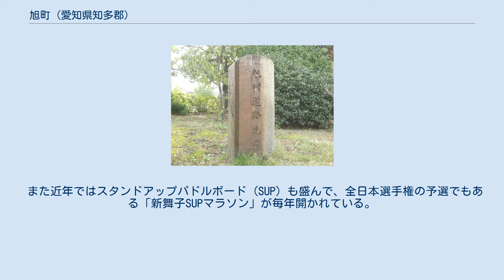旭町 (愛知県知多郡)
旭町（あさひちょう）は、愛知県知多郡にかつて存在した町。
現在の知多市南部に該当する。
 海水浴場に適した遠浅の海岸があり、愛知電気鉄道（現・名古屋鉄道）などによって観光地、別荘地として開発された。
これが現在の新舞子であり、兵庫県神戸市垂水区にある舞子付近の風景が似ていることから名づけられた。
 戦前には別荘地のほか、舞子園（遊園地）、新舞子楽園（動物園・遊園地）、舞子館（旅館・料理屋）、新舞子飛行場（水上機用飛行場。安藤飛行機研究所の拠点）なども存在した。
 一帯は、知多半島随一の海水浴場として親しまれてきたが、高度経済成長期以降、中京工業地帯としての海岸埋め立てが、新舞子近くまで南下した。
そのため、この一帯は汚濁が著しくなったため、海水浴客は知多半島南部の野間・内海などに移った。
その後、1997年にはこの地区の人工島に「新舞子マリンパーク」が開園した。
 1980年代以降、新舞子ではウインドサーフィンが盛んとなり、周辺には専門ショップが多く設けられている。
もともと当地は鈴鹿おろし・伊吹おろしなどの局地風が吹きやすい上に、夏場は海から陸地に吹く風も強く、年間を通じて一定以上の風が確保できるため、ウインドサーフィンに適した環境であることが背景にあるという。
1983年（昭和58年）からはウインドサーフィンの大会として『伊勢湾カップ』が開かれ、国内有数の大会として多くの参加者を集めている。
 また近年ではスタンドアップパドルボード (SUP) も盛んで、全日本選手権の予選でもある「新舞子SUPマラソン」が毎年開かれている。
 市制施行後、旧町域に、旭東小学校、南粕谷小学校、旭南中学校が設置された。